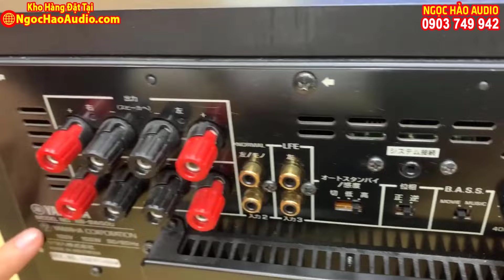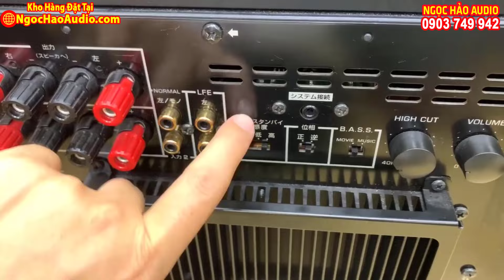TỪ NHẬT VỪA VỀ lô loa SUB SIÊU TRẦM hay vượt những dòng khủng hiện nay MÀ GIÁ QUÁ RẺ Yamaha NS SW500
Loa Sub siêu trầm Yamaha NS SW500 là model đời mới của hãng Yamaha, được kế thừa và nâng cấp dựa trên cấu hình của dòng sub đắt đỏ của hãng Yamaha 1500 và đi kèm với ngoại hình hiện đại sang trọng. Chất âm của Yamaha NS SW500 vượt trội hơn những đời yamaha sw320, yamaha sw515 mà có giá thì thấp hơn nhiều. Yamaha NS SW500 sở hữu vẽ bề ngoài tuyệt đẹp, mặt trước bóng đen piano, thân hình thang nhìn rất hài hòa, đẳng cấp, mức giá bán hiện nay trên thị trường khá cao cho dòng loa siêu trầm nội địa Nhật này, Ngọc Hảo về có giá mức giá rất tốt.